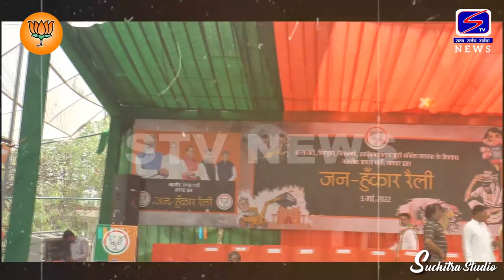भारतीय जनता पार्टी अलवर द्वारा आयोजित जन हुंकार रैली 5 मई 2022 अलवर